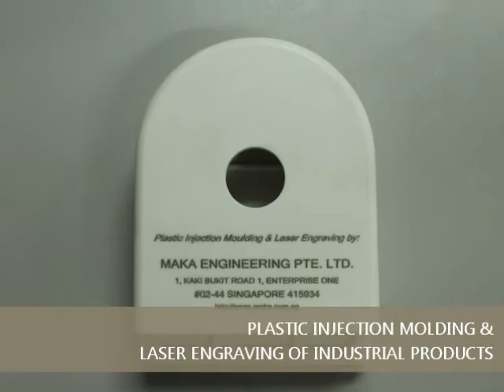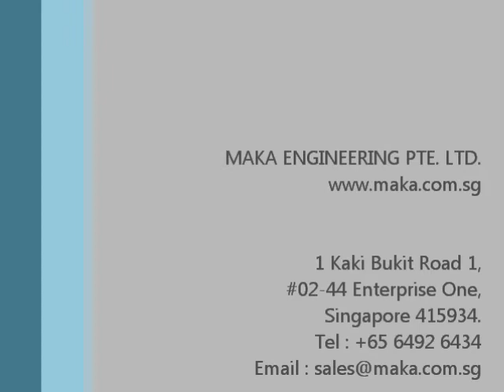Laser Marking & Laser Engraving on Plastic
Maka Engineering Pte. Ltd. provides Laser Marking and Laser Engraving services for a variety of Plastic material such as PC, ABS, Nylon 66 etc. With in-house injection molding facilities, we provide customers with one-stop Plastic Molding & Marking solution.

Watch as we demonstrate some Plastic products being engraved.